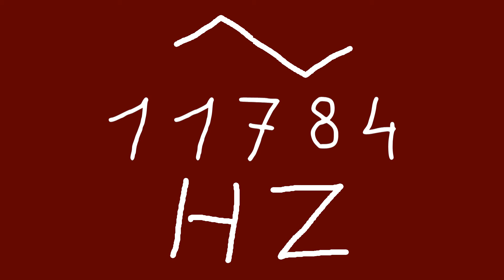11784 hz triangle